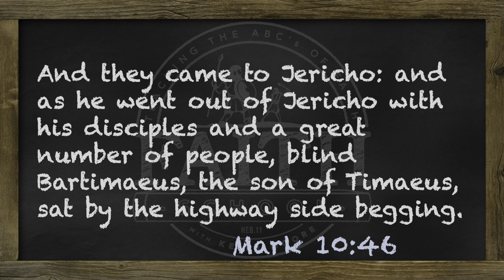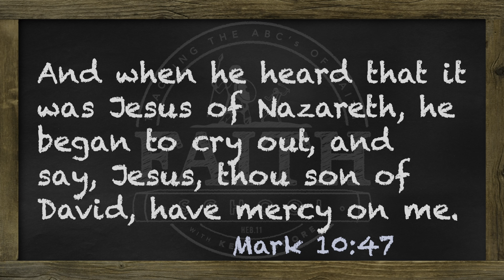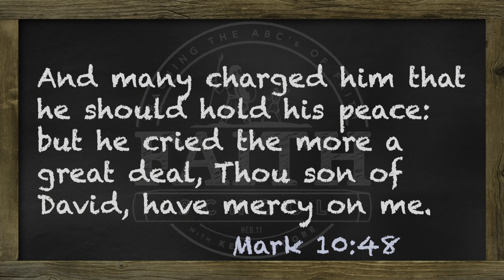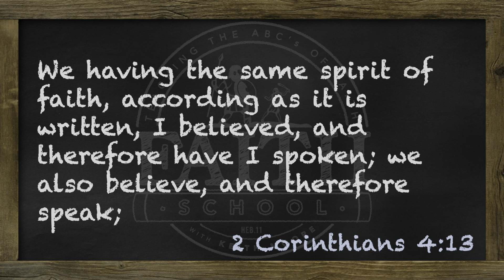Tuesday - Faith For Healing, #19 Healing Of Blind Bartimaeus - Pt. II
There was an excitement in Bartimaeus's voice. Jesus heard something that stopped him in His tracks. Believing is not begging. Believing has a victory tone